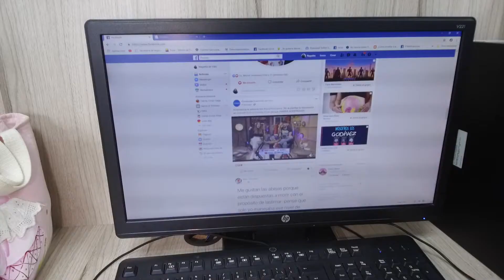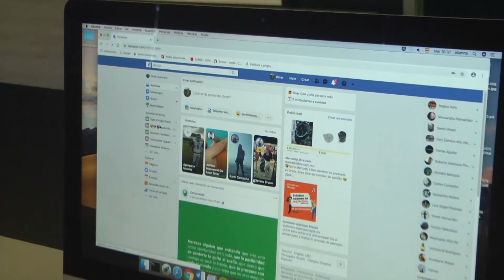Comercio electrónico es un riesgo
Un riesgo puede ser adquirir productos vía Internet señalan especialistas.